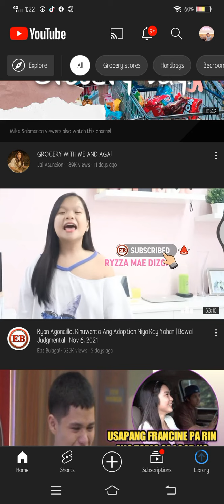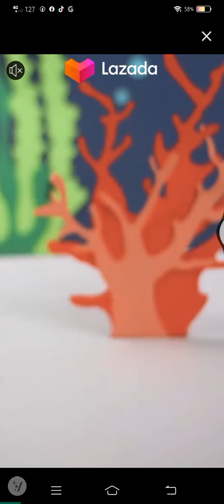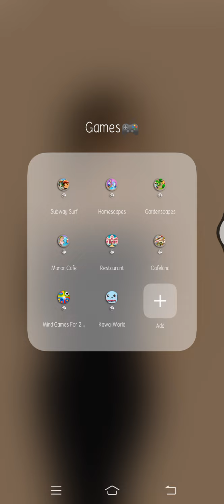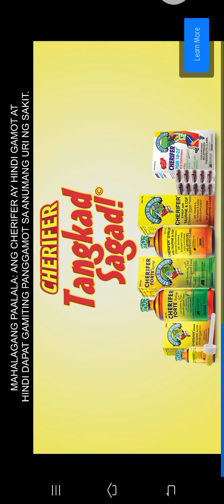November 12, 2021